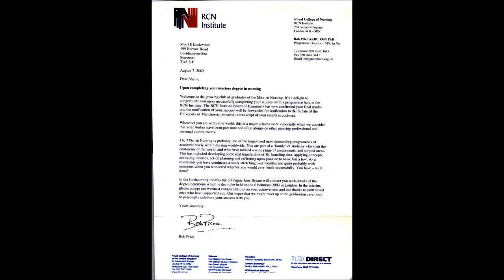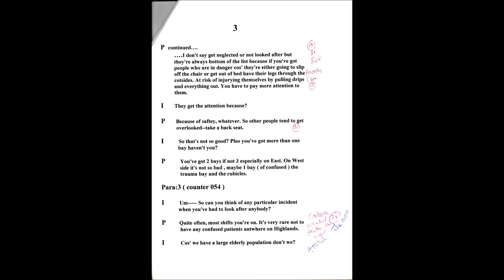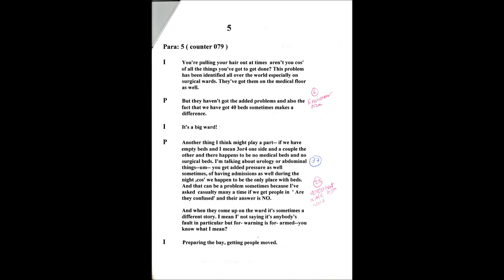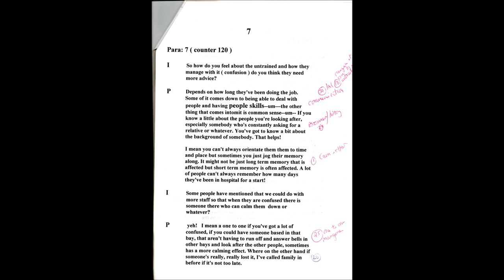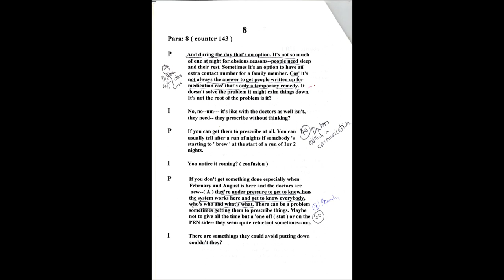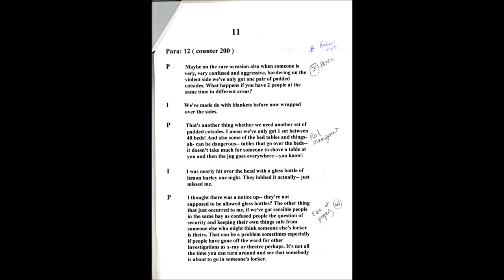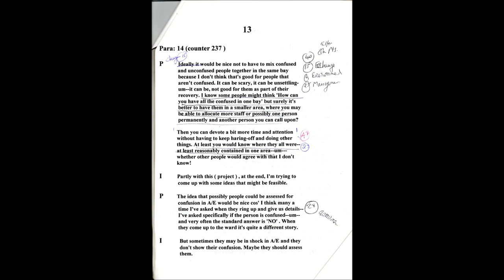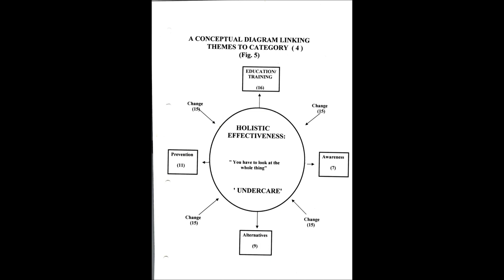MSc Dissertation Interview II+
8 Interview Participants---I would have loved to have held group interviews and discussions but time and length of the dissertation restricted the scope---this small researc project was just a stepping stone for further work in the future and I did start my Doctorate of Health at Cardiff University in 2002 but lack of funding support denied the development of this research.So many areas not consolidated---but now I have decided to share the voices of the nurses. Their voices really tell the story.